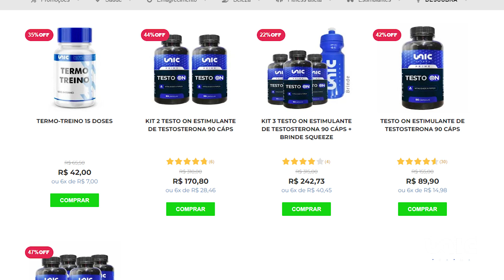COMO AUMENTAR A RESISTÊNCIA MUSCULAR?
Dicas no vídeo acima.

No site da Unic Pharma você encontra suplementos que vão te auxiliar no ganho de resistência muscular e desempenho físico.

Conteúdo produzido por:
Dr. Fabio Marcos Abreu Feliciano CRF 89527